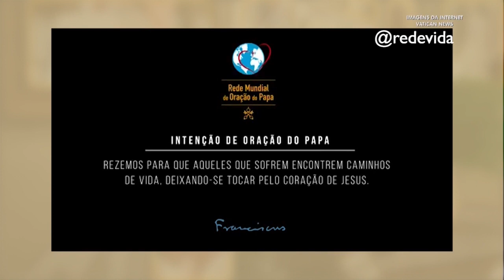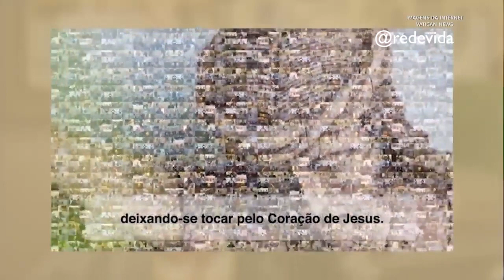Reflexão do Dia: Deixe se tocar pelo coração de Jesus - Pe. Juarez de Castro